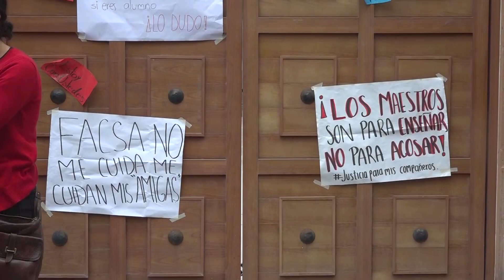Estudiantes de la Universidad Juárez de Durango toman las instalaciones, denuncian acoso sexual.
→ Estudiantes de la Facultas de Ciencias de la Salud de Gómez Palacio denuncias presunto acoso sexual